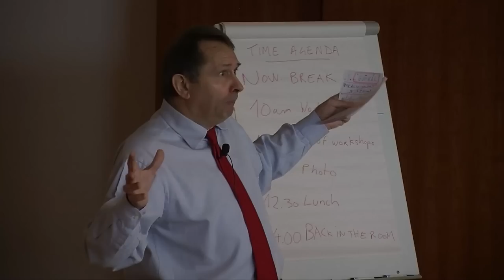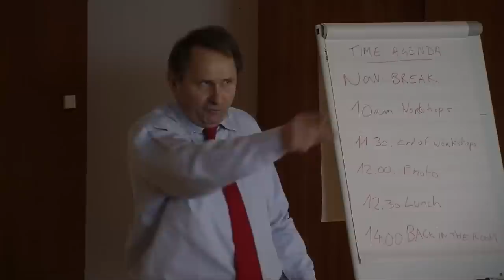Introduction to Manager Max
Manager Max boosts the performance of companies with Irresistible Collective Laughter.